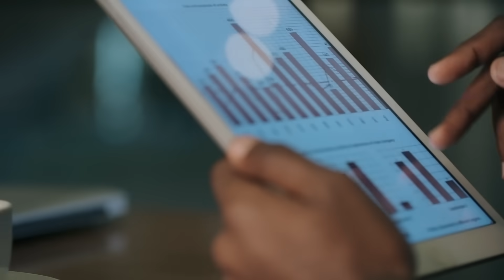KPM Analytics – We Craft Assurance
The food production process is driven by craftspeople – farmers, bakers, chefs, food processors, and quality assurance specialists – charged with delivering on your brand's promise of a top-quality product and consumer satisfaction.

Your craftspeople have complex needs, and a dependable partner can be difficult to find.

Often, there is no single solution to improving product quality, scaling capacity, and continuing to innovate to meet consumer demands. It takes like-minded craftspeople who will:

• Patiently listen and learn about your process
• Apply expertise, resources, and a vast product line of technologies to plan a solution to your challenges
• Execute the plan while continuing to collaborate through the entire process

Our customers worldwide trust us to help them manage product quality, improve production processes, and take on the challenges in today's industry. Our offerings include:

• At-line / Lab / R&D Quality Assurance Equipment
• In-Process Moisture & Fat Analysis Instrumentation
• Automated & At-line Product Inspection Solutions
• Environmental & Agri-food Analysis Technologies, and more

We're dedicated to ensuring a successful solution and following that through with training, annual maintenance, and support throughout the product(s) life. Let’s talk about how we can help you solve production challenges and protect your brand value.